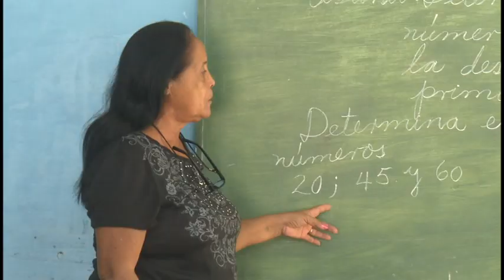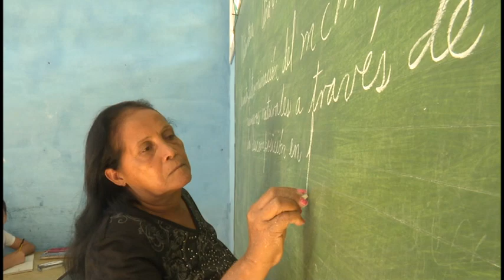María Segura Moreno ejemplo de educadora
La Jornada del Educador es  justa oportunidad para reverenciar a quienes desde el aula educan e instruyen.  La pedagoga María Segura Moreno hace más de 47 anos entrega sus energías a la labor del magisterio. Nuestro noticiero se acerca a la historia de vida de esta prestigiosa maestra a través del siguiente reporte.